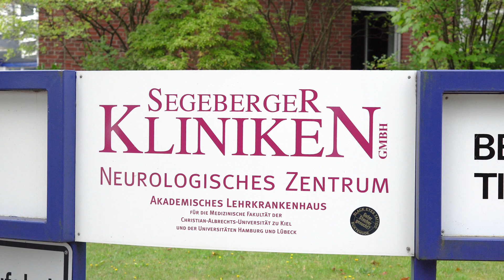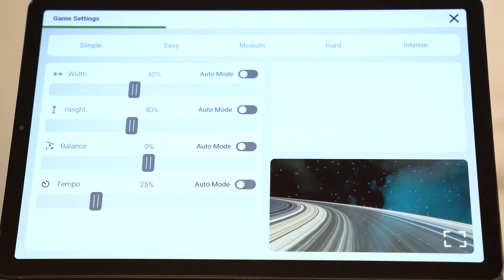Modern VR Therapy in the Segeberger clinics (CUREO VR Therapy)